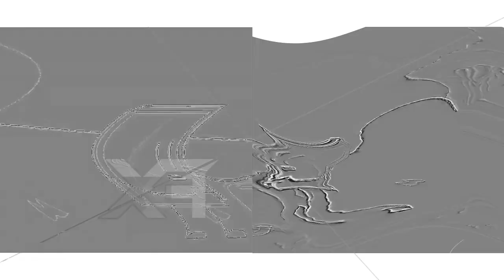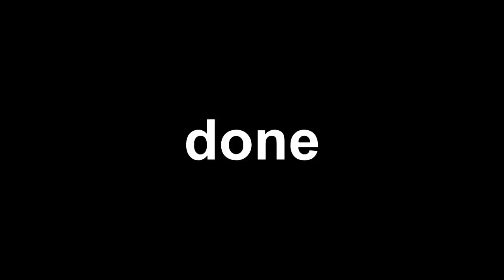Veg Replace Tennis Book From BFDI Episode 1 Lollipop's DEAD Rounds